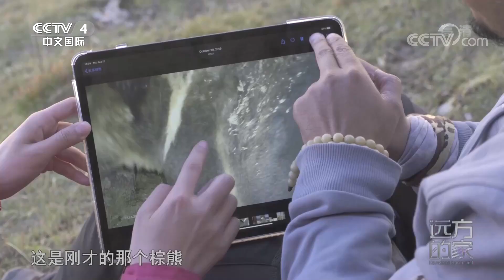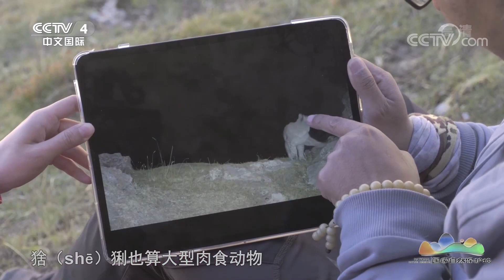《远方的家》 20210329 三江源国家级自然保护区 狂野黄河源（下）| CCTV中文国际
本期节目主要内容：
    在三江源探寻雪豹的过程中，摄制组路过花石峡，在这里他们看到了跳动在岩石间的精灵——岩羊。要保护三江源美好的环境，就要避免喜马拉雅旱獭的过度繁殖，造成青藏高原生态的破坏。生活在这片土地的人利用天敌相互制约的好方法，用绿色生态的方式解决鼠害。（《远方的家》 20210329 三江源国家级自然保护区 狂野黄河源（下））